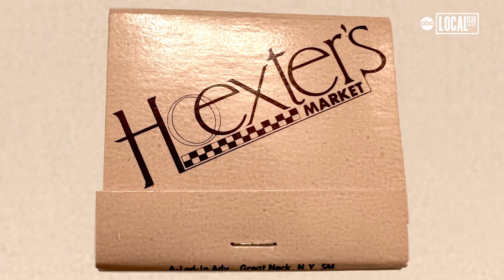Hoexters, a 1970s NYC restaurant staple, reinvented with comfort at core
A fire at Alexandra Shapiro's restaurant left her looking for some sort of inspiration for what to do next with the space.

That's when she came across a picture online of a matchbook from a restaurant her father owned in the 1970s.

And that's all the sign she needed.

"Hoexters was my dad's first restaurant that opened in 1977 on the Upper East Side," Alexandra said. "Right around the corner on 82nd and Third, we're actually butted up against their back wall."

It wasn't just the name of the restaurant she brought back.

"We brought back a dish I've been hearing about my whole life, called the gorgonzola garlic bread," Alexandra said. "It's pretty classic garlic bread on Italian bread, lot of garlic butter, and then it's smothered in gorgonzola cheese sauce and it's pretty decadent, it's the kind of dish it goes through the dining room and it's smoking a little bit and the whole place smells and everyone's turning around saying what is that? So that's our real homage to Hoexters."

If you'd like to try their take on a classic American dish, they say their burger is delicious.

"It's served with this incredible, new American cheese called New School American cheese. So it's two patties, two slices of American cheese our special sauce and some delicious pickles all on an Eli's bun," she said. "It tastes like a better Big Mac, honestly."

The decorations and design within the restaurant have special meaning.

"The mural is actually the original Hoexters mural that was painted as the bartender's perspective. My dad's in it in 1977, my grandparents are in it, and all the old Hoexters regulars," Alexandra said. "The second we decided to reopen Hoexters we said of course we're going to hang the original mural and it adds to the magic, that's for sure."

One thing's for sure, the original owners, Alexandra's parents, couldn't be prouder of their daughter's efforts.

"So I'm the mother and this is the father, and in 1980 I met Bobby at the original Hoexters," Laura Shapiro said.

"We never knew if in fact anybody would remember or respond to the fact that this restaurant existed for 10 years in the '70s," Bobby Shapiro said. "And we're getting a lot of people coming in and the legacy of them remembering their great times, good times, I think is one of the things that makes me proudest."

"Every minute of this has felt serendipitous," Alexandra said.

Hoexters is located at 174 E. 82nd Street, New York, NY 10028.
We have a tip for you - ask for their secret French dip sandwich! It's off menu and delicious!